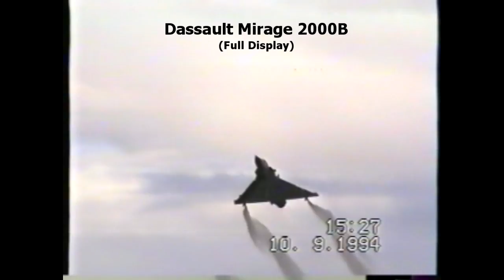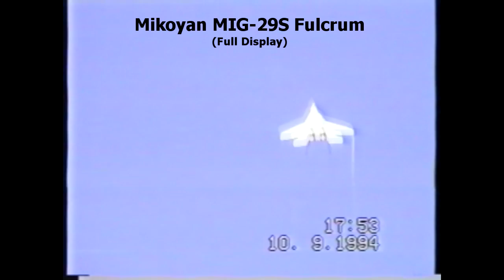Classic Airshows: Farnborough International 1994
The Airshow filmed from a slightly different angle than the usual. Its from one end of the airfield giving a clear view of the Runway and Displays.